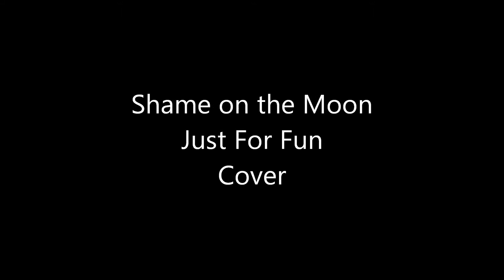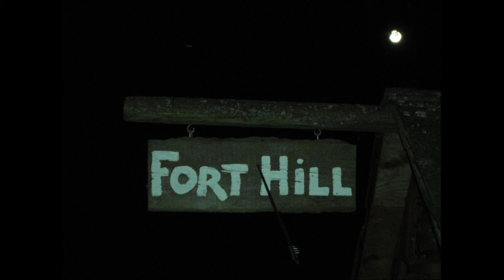Shame on the Moon - Just for fun cover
Mark hill & Carla Bauer